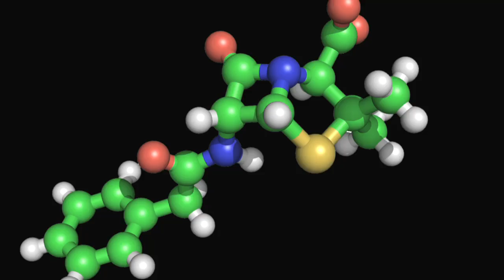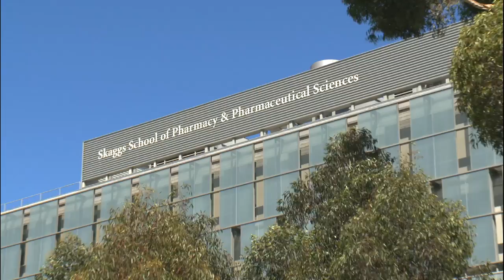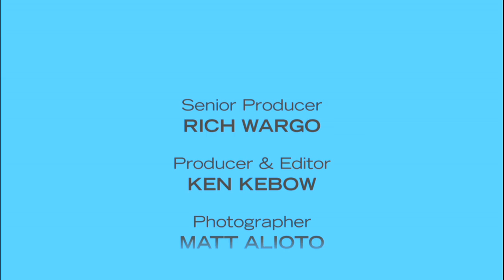Scripps Institution of Oceanography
Scripps Institution of Oceanography Director Tony Haymet presents "Future Pharma," a segment on oceanographers identifying compounds for new drugs under the sea and "Drifers and Gliders," a look at highly efficient underwater robots that monitor the health of the ocean in the September 2010 edition of "UCSD@50."  Series: UCSD at 50 [Science] [Show ID: 20028]